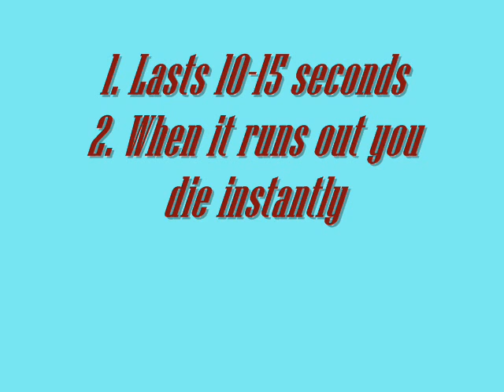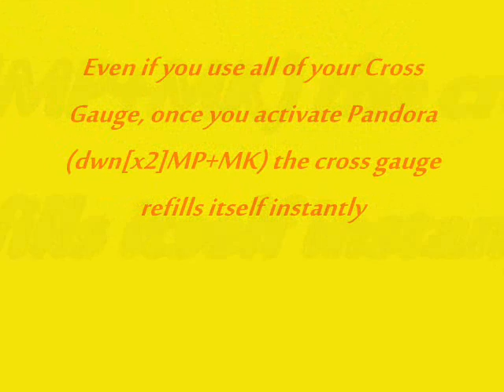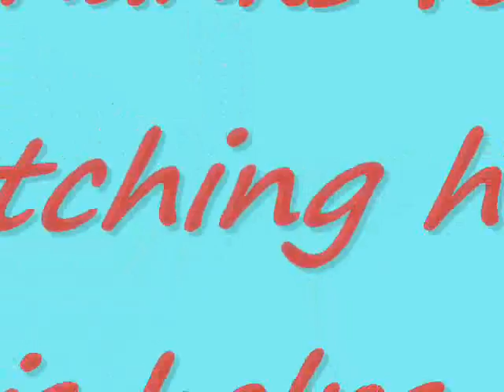SFxTK-Using Pandora(Combos)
Forgot to add it on the video Pandora only works if your health is @ 25% or lower(Either one or both Characters)